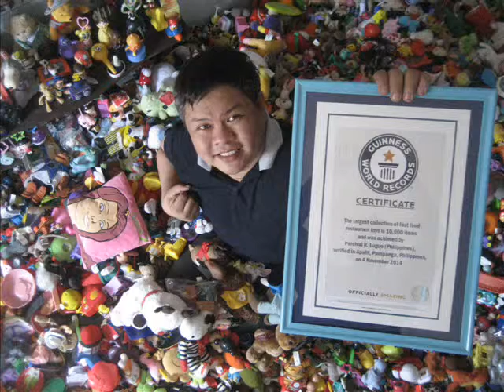Percy's Fast Food Toy Story Episode 6 Ohm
Percy is the Guinness Record Holder for the Most Number of Fast Food Toys. He is bent on sharing the unique story for each of the record Breaking Fast Food Toys. Here's his story for McDonald's Ohm toy.